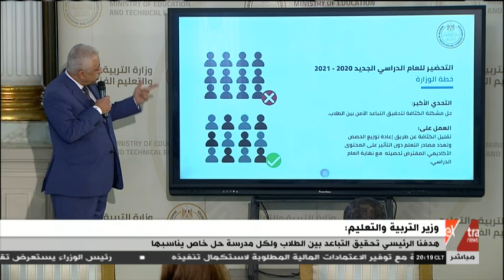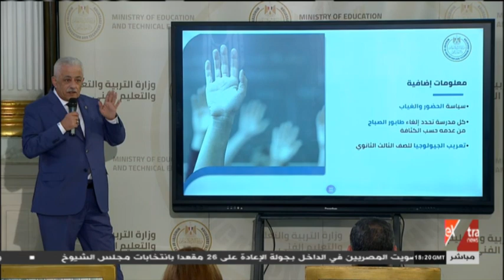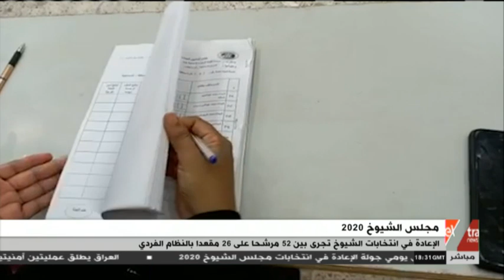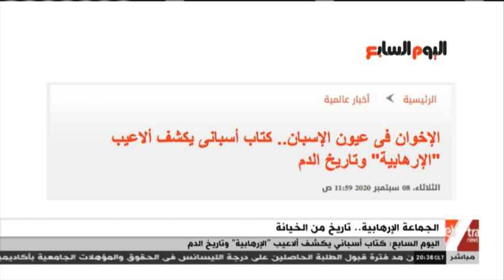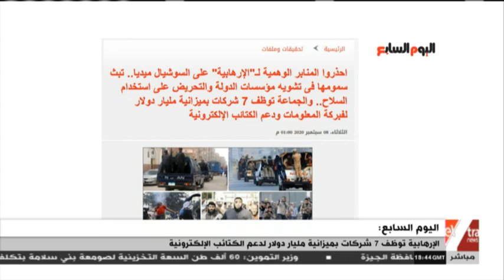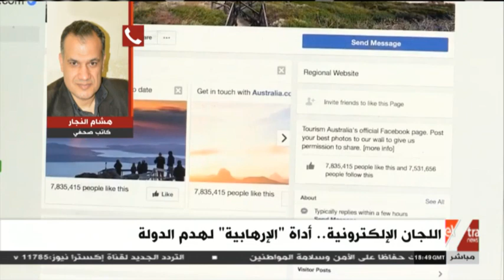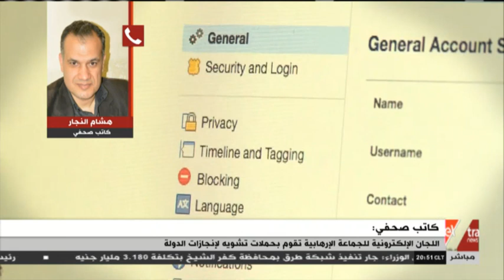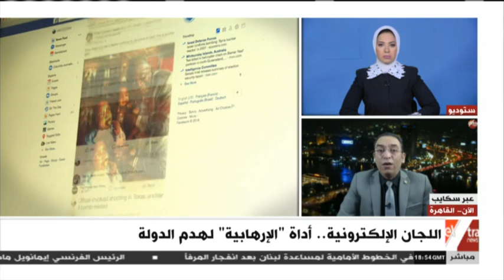الحقيقة | تطوير العشوائيات في مصر واستمرار منابر الشر في بث سمومها ( حلقة كاملة )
8 سبتمبر 2020